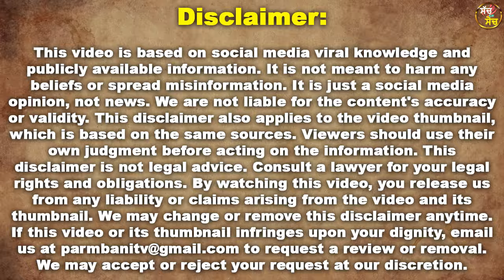Sidhu Moose Wala ਦੇ ਮਾਮੇ ਨੇ ਸਿੱਧੂ ਦੇ ਜਨਮ ਤੇ ਹਵੇਲੀ ਜਾ ਕੇ ਕਰ ਦਿੱਤਾ ਇਹ ਕੰਮ! Balkaur Singh ! Charan Kaur